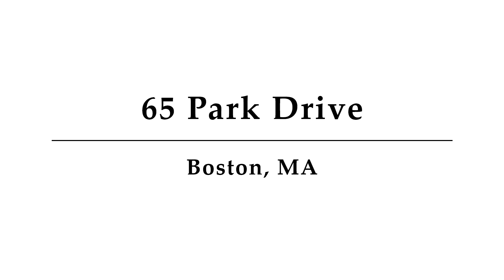65 Park Drive, Unit 16, Boston, MA - Presented by George Higgins